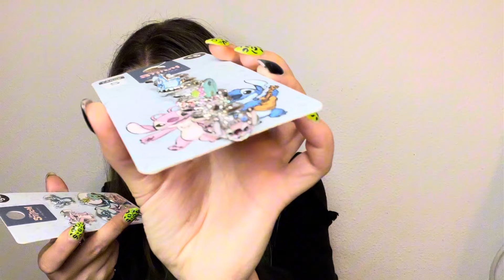Unboxing Stradivarius si Primark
Va astept si pe celelalte retele de social media pentru content in format scurt :)

K89 (EVA10 pentru 10% reducere)